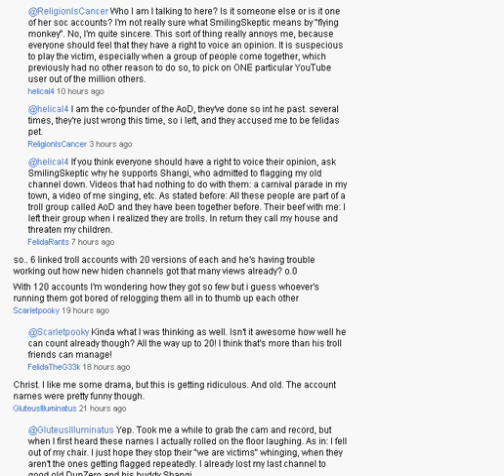Comments: Responding to SmilingSkeptic's paranoid episode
Posted on FelidaRants on Jul 19, 2011, girlfriend is workin' those lies into the new, revamped story lines with a little help from the few public mouthpieces she has left.  Drop it and reverse it, even Missy Elliot's impressed with those gymnastics.